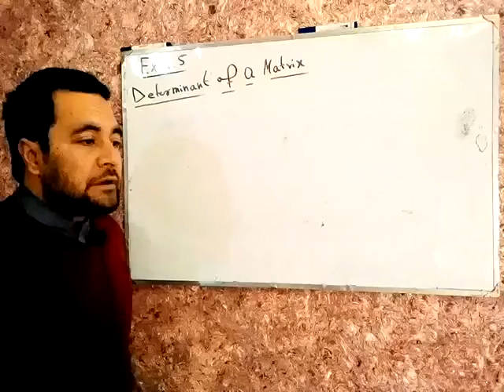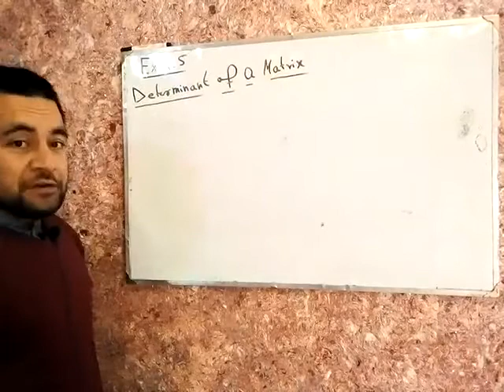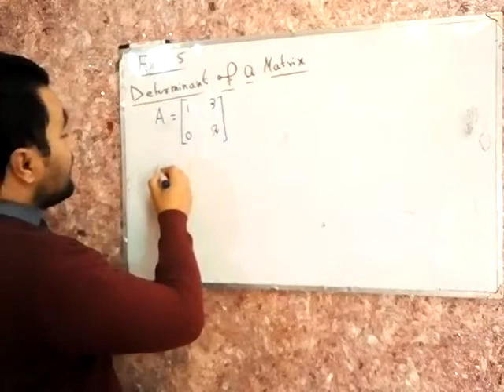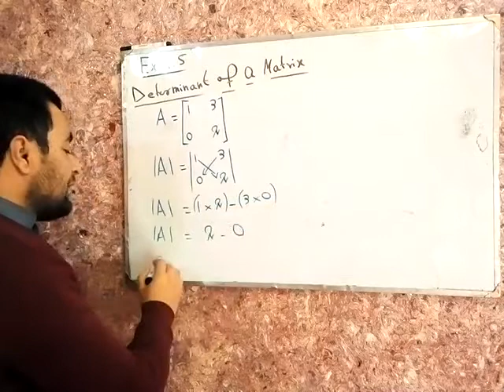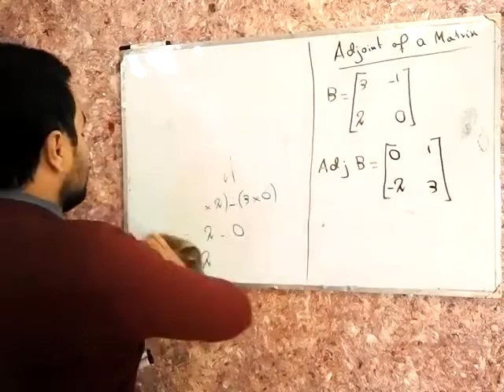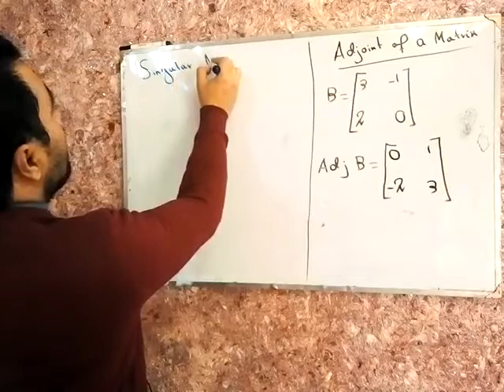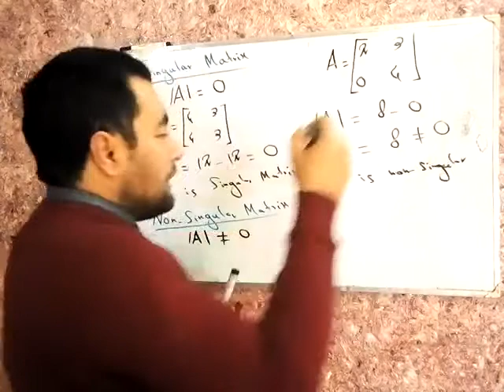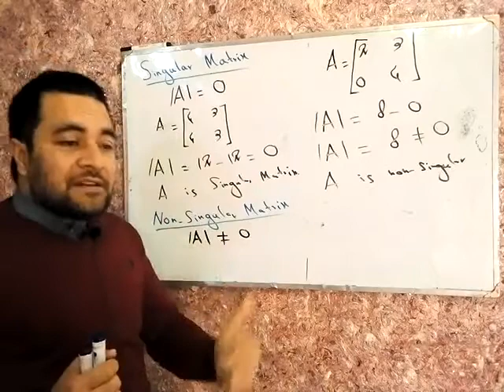Class 9th Math Ch#1 inverse of Matrices